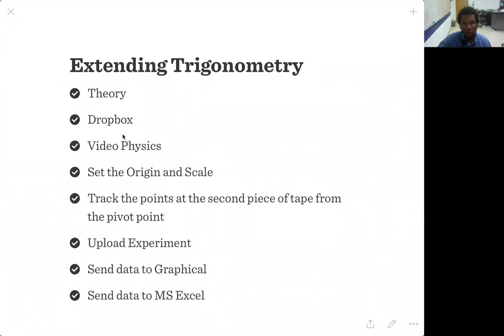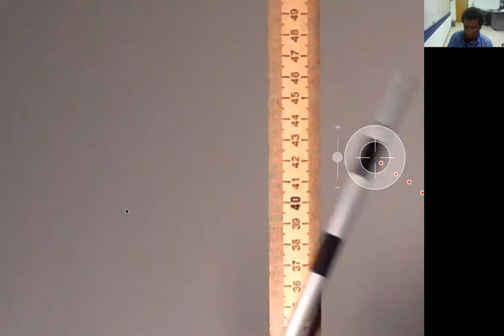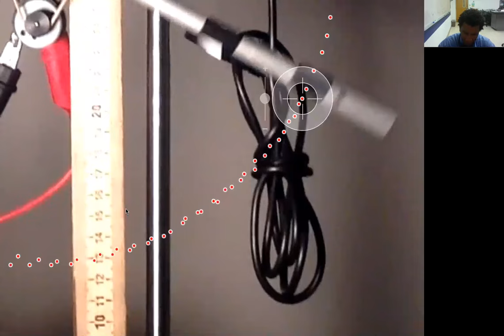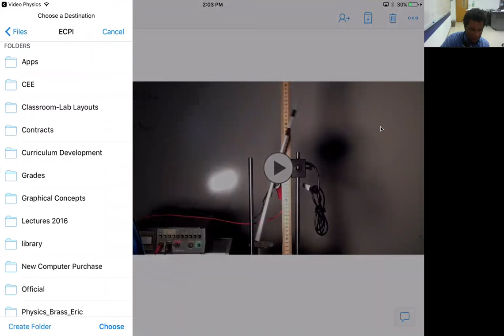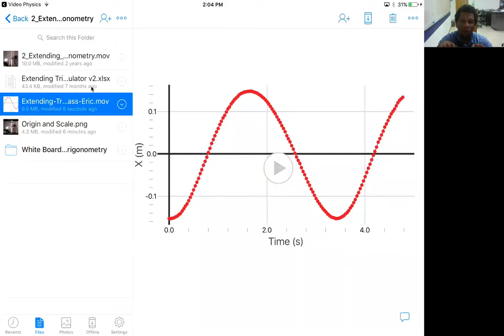2-4_Collecting_Data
In this video we collect data using Video Physics and upload our video to Dropbox.